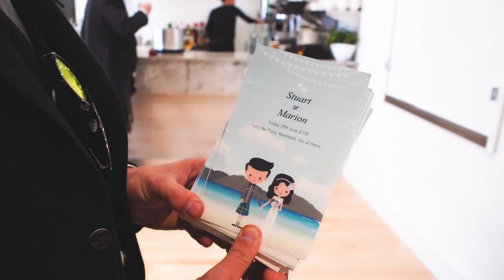Hebridean Wedding Story - Marion and Stuart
A very beautiful and visually stunning wedding!  The dramatic Talla na Mara with it's unbelievable location (including fog and Harris beaches!).  Couldn't be better!  What a wedding!  It was a real pleasure and honour to film this fantastic day!